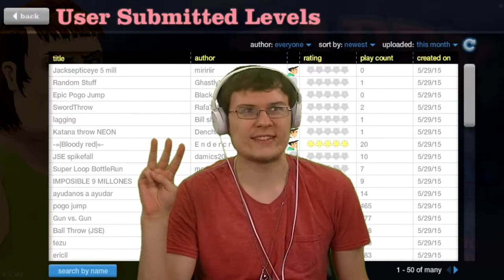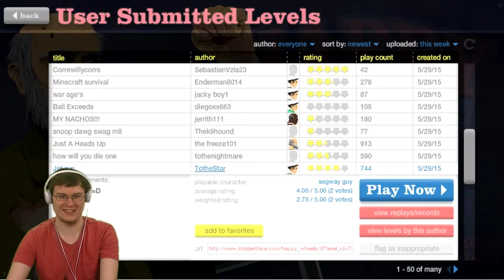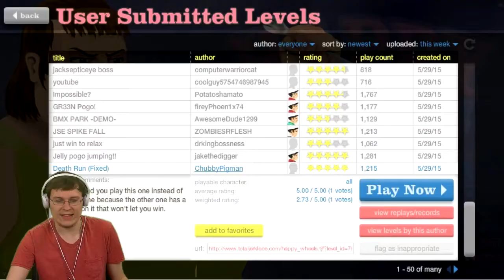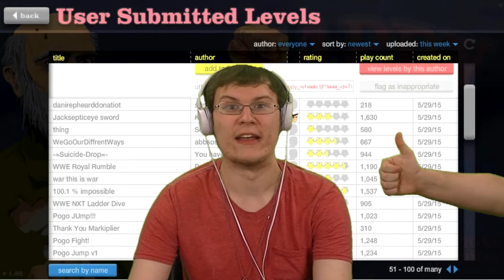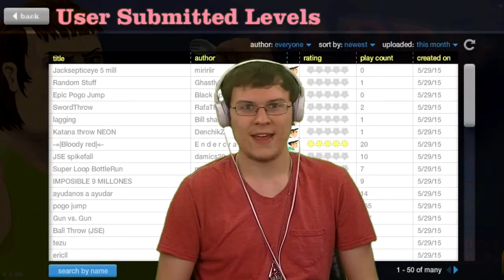THE LEMON JUICE CHALLENGE!!!~Happy Wheels BYOB #1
Hello! And welcome to the very first Bring Your Own Buttercup event! I hope you brought some friends, because this one is going to be a good one!
You guys chose for me to do the Lemon Juice Challenge while playing Happy Wheels. on my birthday. Well, I did it. Happy? Good! Don't forget to vote for the next BYOB on June 30th!!

Games:
1. Give Up 2
2. The Impossible Game
3. I Am Bread
4. Unfair Mario
5. Fire Boy and Water Girl

Challenges:
1. The Clothespin Challenge
2. Brainfreeze Challenge
3. Waxing Challenge